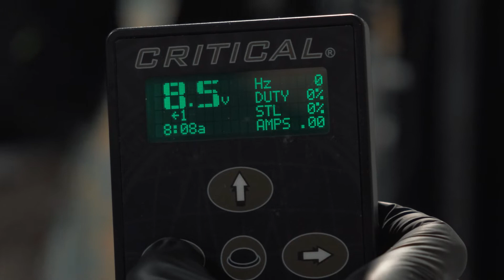Tattoo B-roll cinematic (Fujifilm X-T3)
студия тату-мастера Alexeywizardart.com